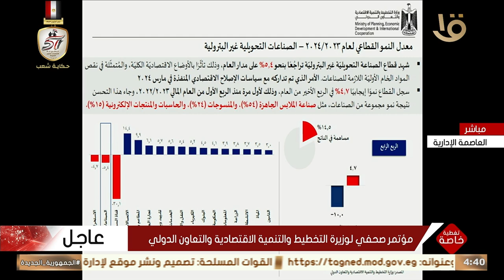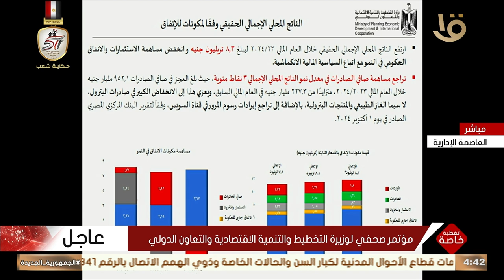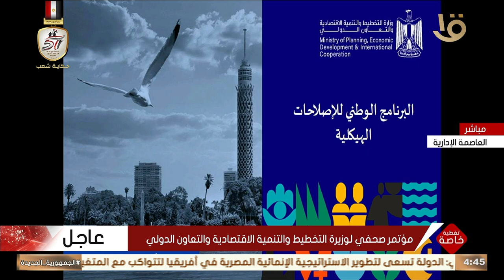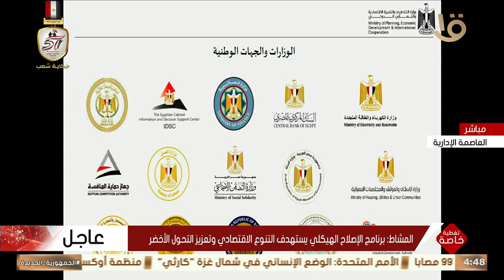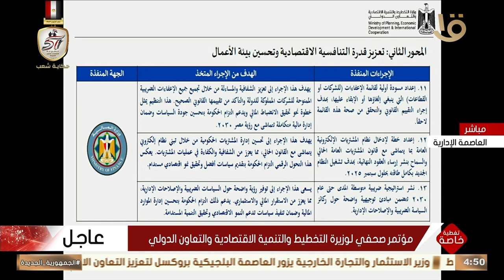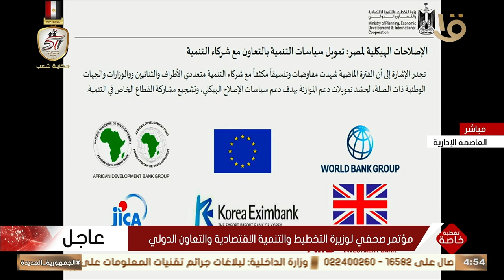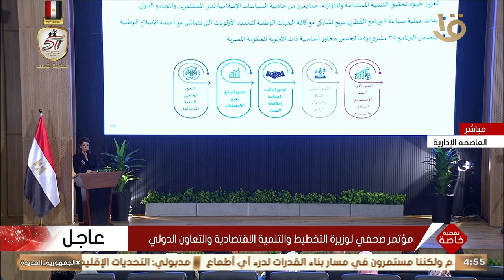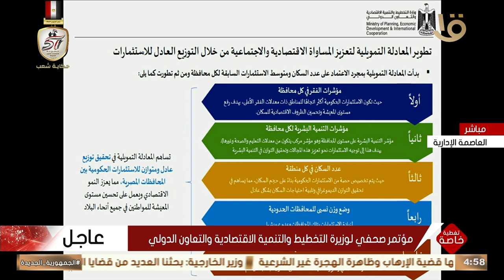مؤتمر صحفي لوزيرة التخطيط والتنمية الاقتصادية والتعاون الدولي عقب اجتماع الحكومة الأسبوعي